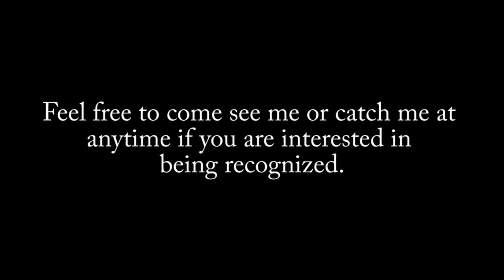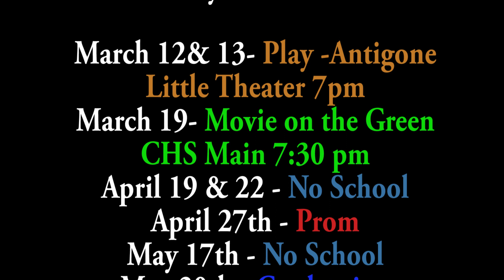April 10 2019 CaveCast